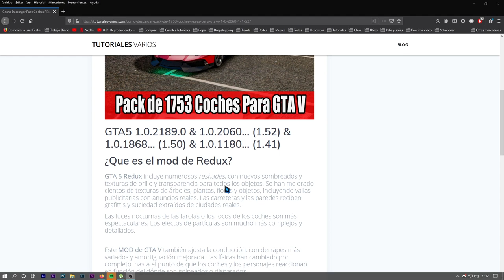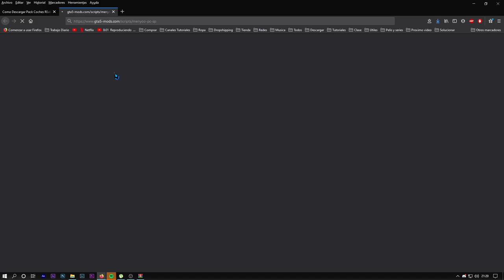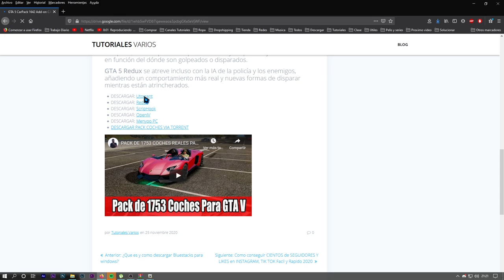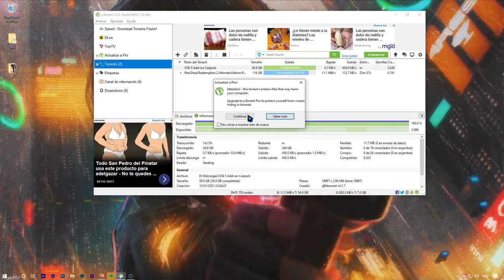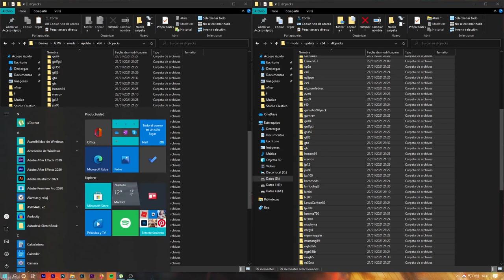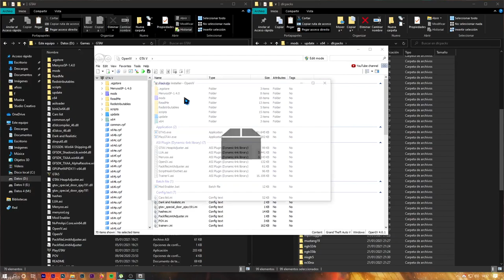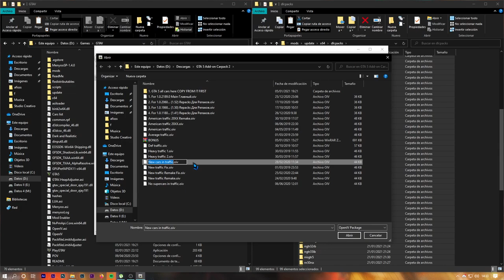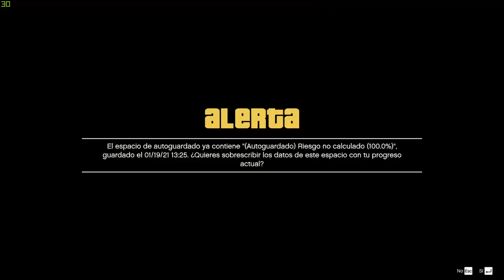Como Descargar Pack de 1882 Coches Reales a GTA V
En este video aprenderas a como descargar pack de coches reales a tu GTA V